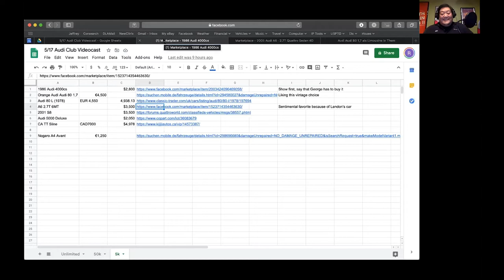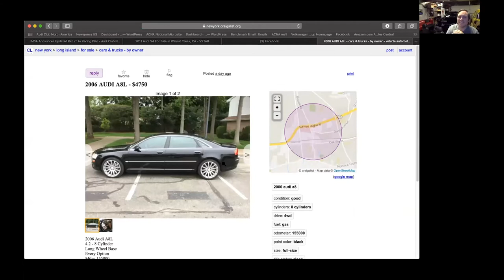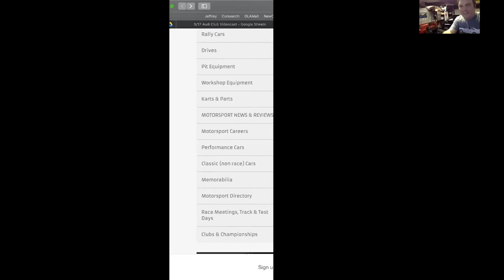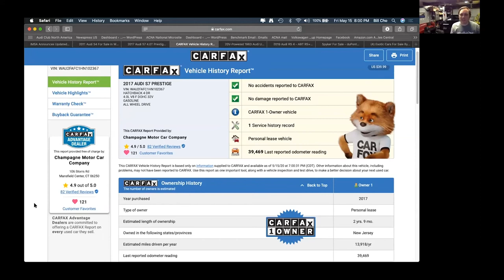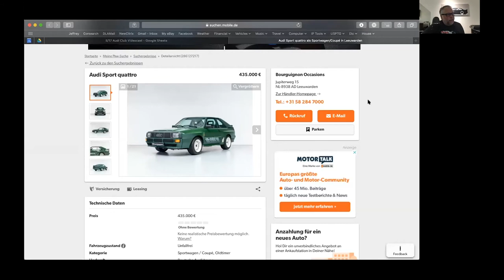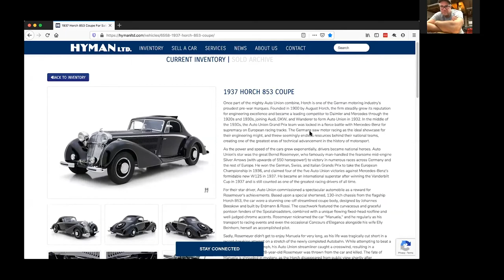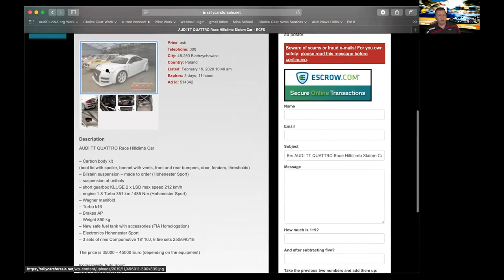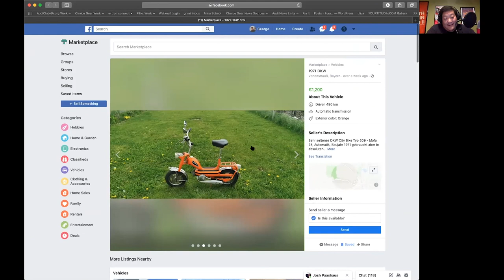Find of the Day: Weekly Throwdown Edition (Episode 2)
Spawned from Audi Club’s Find of the Day blog post series, we’ve created a competition between a panel comprised of car aficionados, hosted by George Achorn and Bill Cho.

This episode's guests include:

1. Dan Gray - Builder of that RS 4 swapped B7 Avant we featured in quattro a few years ago. Current projects are a high hp sleeper UR S6 Avant, and Misano Red B7 RS 4. Dan is involved in NYC-based Audi Club Renn Sport Union and the cruise formerly known as Avantoberfest.

2. Ryan Compton is Vice President of Audi Club, Track Rat, design nerd, a trademark and copyright attorney, and sucker simultaneously supporting too many and not enough cars, cats, and guitars

3. Tim Enders is an ex Fourtitude / VWVortex staffer, current quattro magazine contributor, motorcyclist, endurance racing nerd, and collector of obscure historical and technical facts about Audi.

Each of us has painstakingly searched the internet ahead of time in an effort to find three of the coolest Audi or Audi derived vehicles available on the market and applicable to three different pre-selected categories. We’ll present them one at a time in round robin fashion and the panel will then scrutinize, praise, jeer… whatever.

Once complete, we’ll each vote on the best submission in each category, all followed by a final vote to determine an overall winner.

We’ll be broadcasting real time on Facebook Live, so we invite viewers to weigh in on the competition via the comments below. The winner of our panel vote will enjoy bragging rights for seven whole days as the distinguished Find of the Day master.

Audi Club has been a supporter and driver of the Audi enthusiast community for decades, with events ranging from driving schools to social gatherings all across the country. It also publishes quattro Magazine for enthusiasts four times a year. If you consider yourself an Audi aficionado, then join the club… literally. and click on the join tab. We’d love to have you be part of it.

And with that, let’s get started.